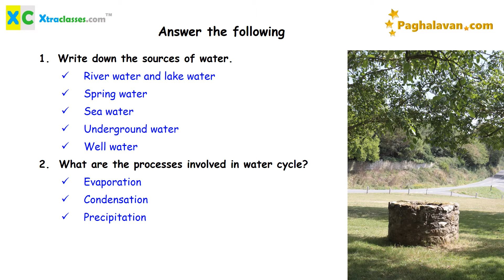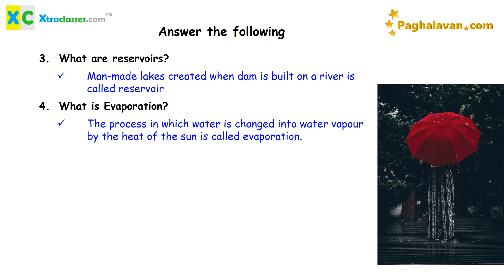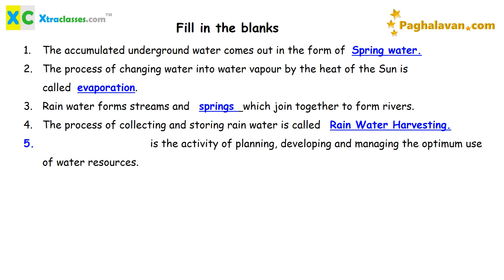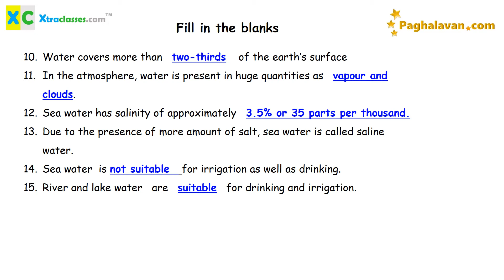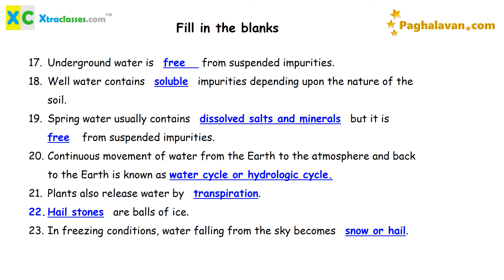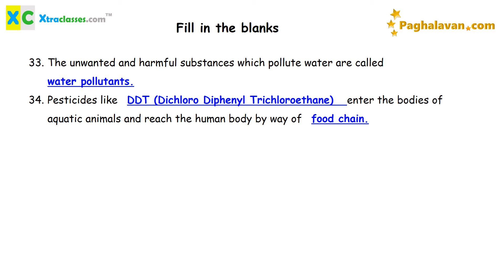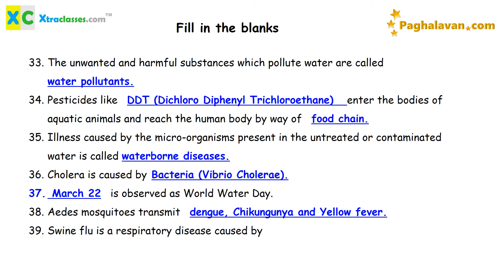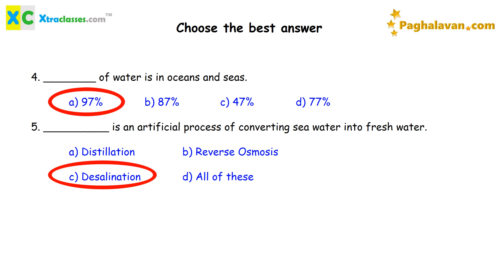TN Samacheer - Class 5 (2021-22) - Term 2 - Science - Lesson 2 - Water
Hi kids, here is your TN samacheer syllabus  practice notes for Class 5  - Term 2 - Science - Lesson 3- Plants

Elaborate 1 mark questions, fill ups, match the following, true or false, short answers etc are provided so that the kid can get a complete picture of the lesson just by rehearsing the video.

Tamil?